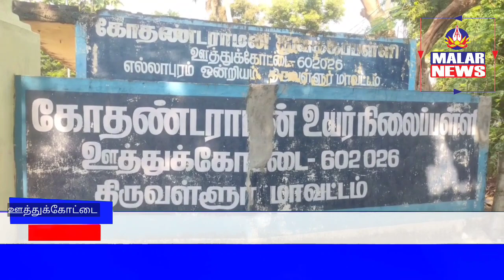பாக் - ஆப்கன் போட்டியை பார்க்க திமுக விளையாட்டு மேம்பாட்டு அணி சார்பில் அனுப்பப்பட்ட 500 மாணவர்கள்